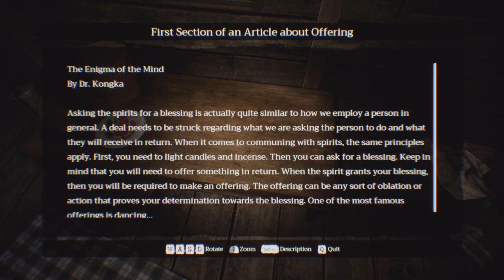あの恐怖が蘇る【Home Sweet Home EP2】実況プレイパート2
なんなんだ奴は！